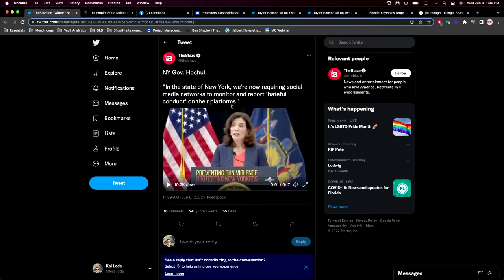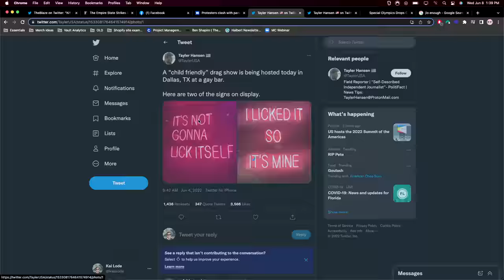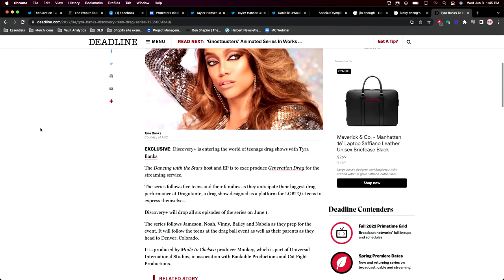Reject The Dystopian Nightmare | Jedediah Bila LIVE | Episode 1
Jedediah Bila LIVE Podcast Episode 1 - Jedediah shares what you can expect from Jedediah Bila LIVE. Bila then jumps into some of today’s top stories: New York requiring social media companies to monitor & report “hateful conduct,” drag shows for children in Dallas, Texas, and Governor DeSantis challenging the Special Olympics’ unlawful vaccine mandate.

0:00 - Welcome & Intro
17:44 - What Can Viewers Expect
26:06 - New York Requires Social Media Networks to Report “Hateful Conduct”
35:04 - New Gender for Driver’s Licenses in NY & Pandemic Policy Hypocrisy
38:52 - Drag Shows for Children in Dallas, TX
48:07 - Special Olympics Drops Vaccine Mandate After Gov. DeSantis Threatens $27M Fine
54:16 - Why Jedediah Chose Florida

New Episodes LIVE Monday-Wednesday 1pm EST